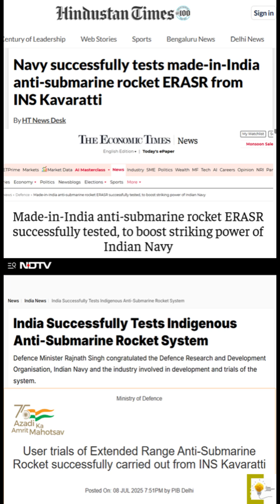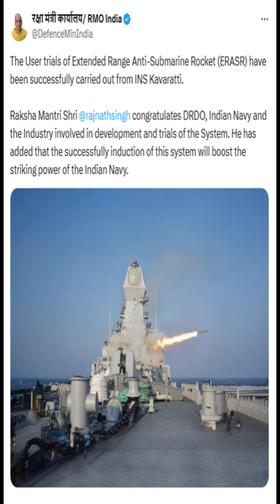INDIA'S ANTI SUBMARINE ROCKET TRIALS SUCCESSFUL